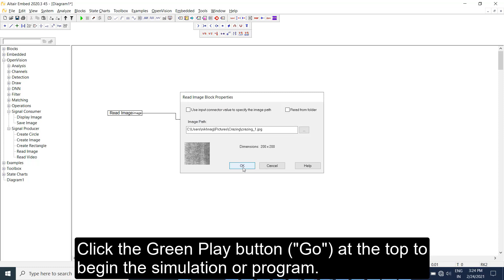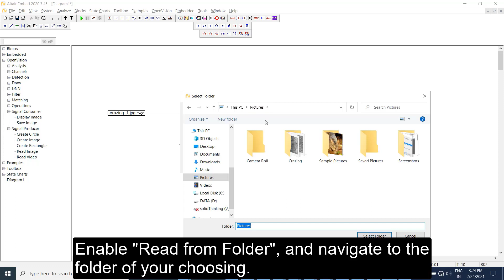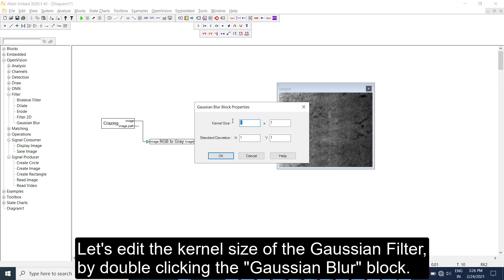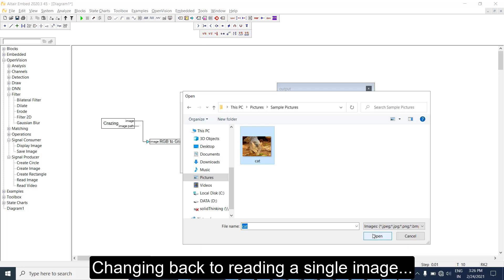Learn How to read images into Altair Embed and do basic operations on the image